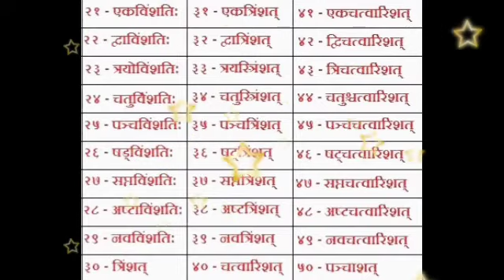କକ୍ଷା-ଚତୁର୍ଥୀ ସଂସ୍କୃତ ଦ୍ୱାଦଶ ପାଠ: